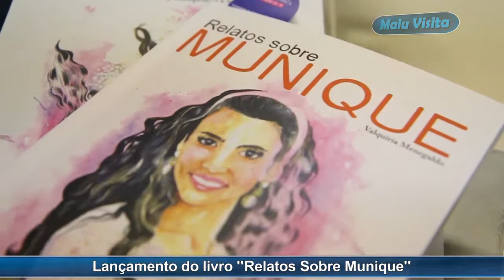Lançamento do Livro Relatos sobre Munique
Relatos sobre Munique é o nome do livro escrito por Valquiria Menegaldo Silva. A obra conta a jornada de luta da família. O lançamento foi super concorrido, nós registramos. Confira.

Curtiu o vídeo? Clica em gostei, comenta e compartilha!